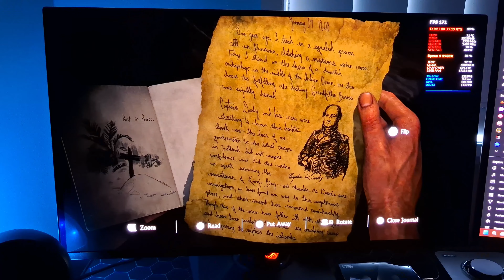ASUS ROG XG27ACDNG 26.5inch 360Hz QHD QD OLED 2024 IS STUNNING | RX 7900 XTX | UNCHARTED 4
System:
Monitor: ASUS ROG XG27ACDNG 26.5inch 360Hz QHD QD OLED
Case: Lian Li O11 Air Mini Tempered Glass Case Black
Motherboard: Gigabyte X570 Aorus Pro Wifi
CPU: Ryzen 9 5900X
RAM: Corsair Vengeance LPX 32GB 3600MHz CL18 DDR4
GPU: ASRock Radeon RX 7900 XTX Taichi 24GB OC
Cooler: Lian Li Galahad 240mm AIO CPU Cooler Black
PSU: Corsair RM 1000

Radeon Software
Revision Number: Adrenalin 24.8.1
Release date:29/08/2024